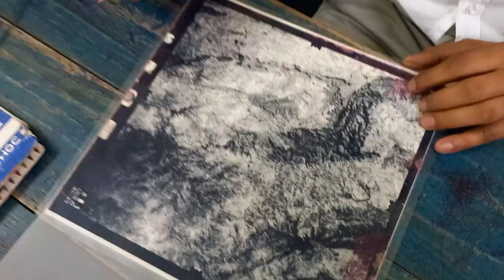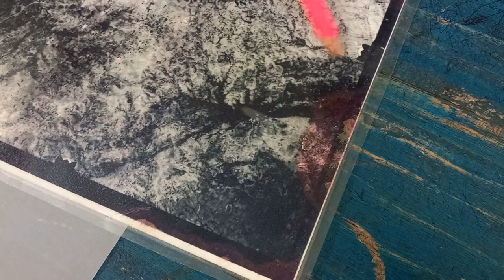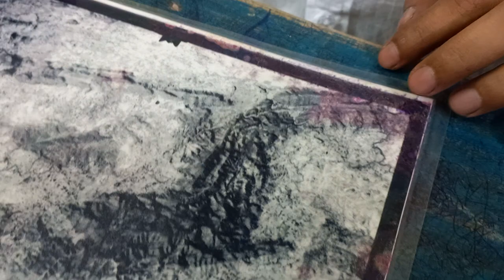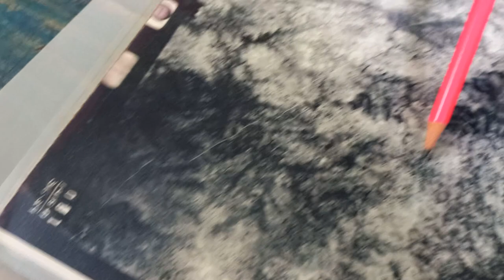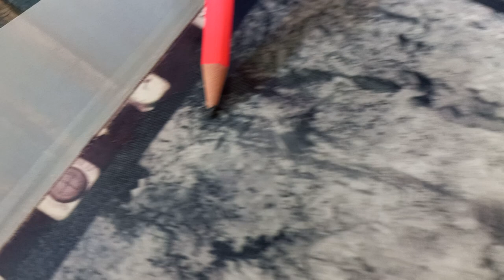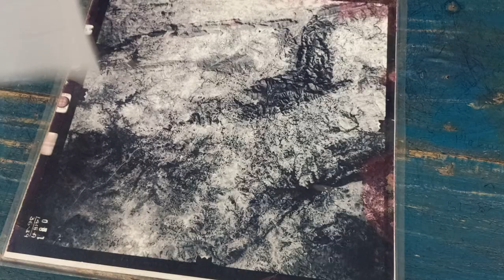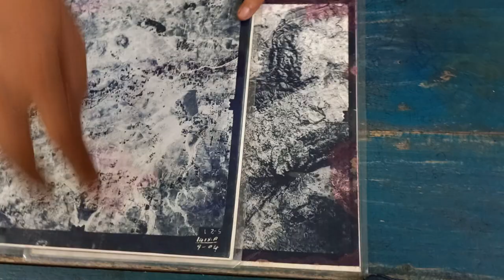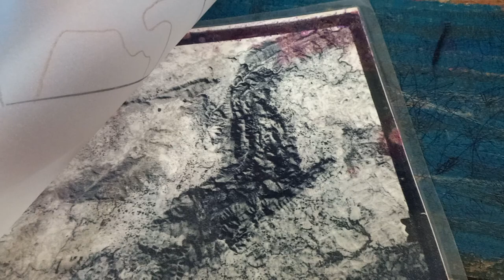Aerial Photo Interpretation//Practical_Geography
Aerial photo feature Identification